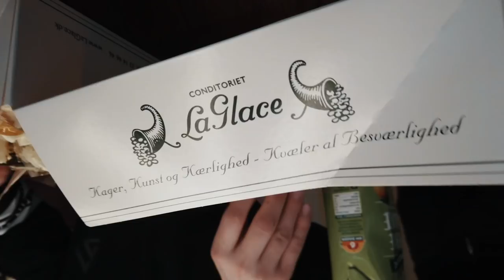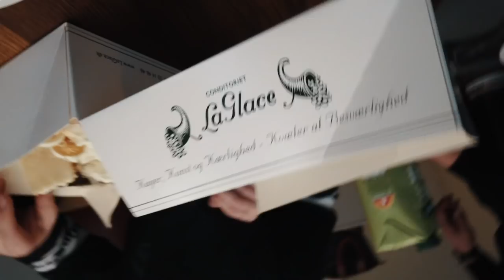Having the time of my life on tour! Martin Jensen On Tour | Episode #18 | 2019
The Danish club tour continues! Crazy and fun times with the team, check out what we've been up to!